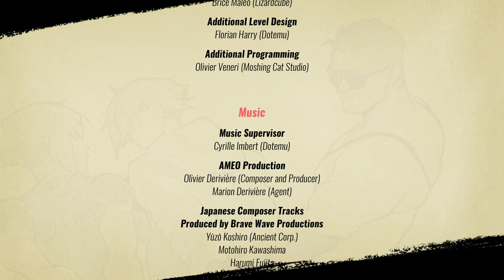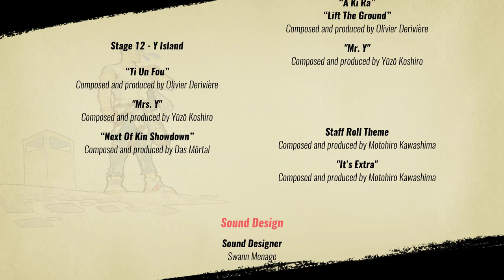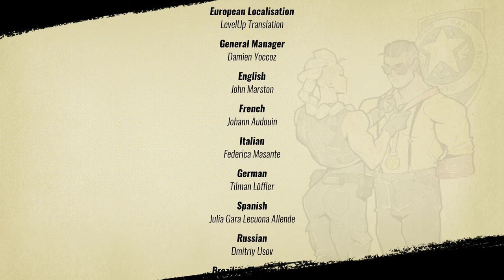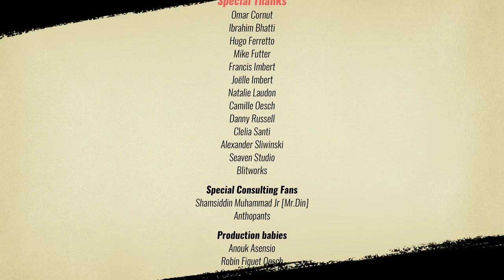STREETS OF RAGE 4 | ALL BOSS BATTLES | PC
STREETS OF RAGE 4 | ALL BOSS BATTLES